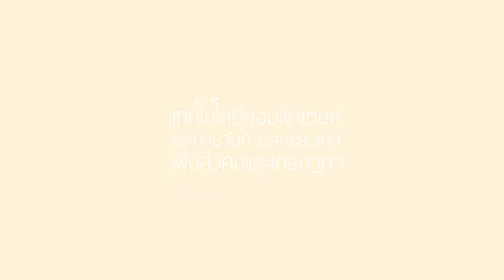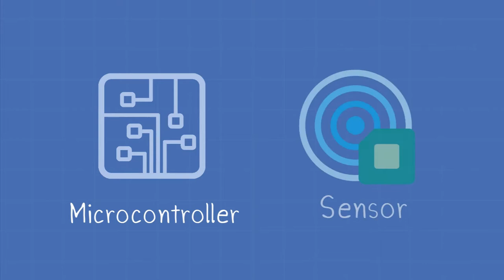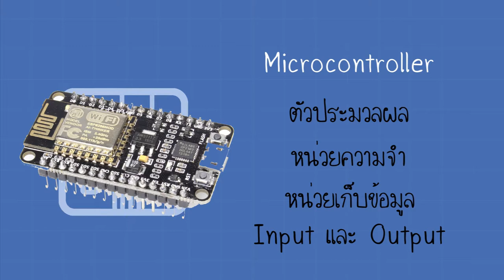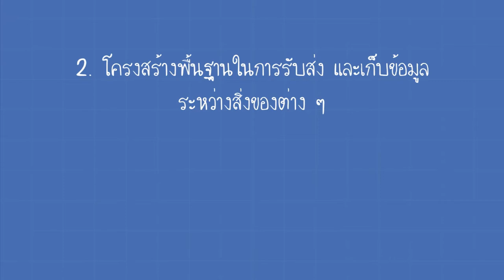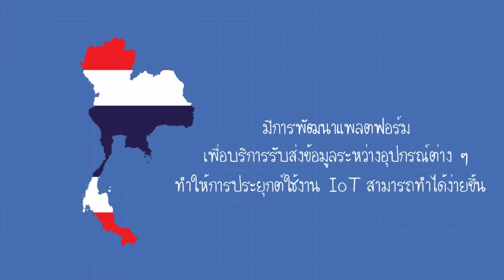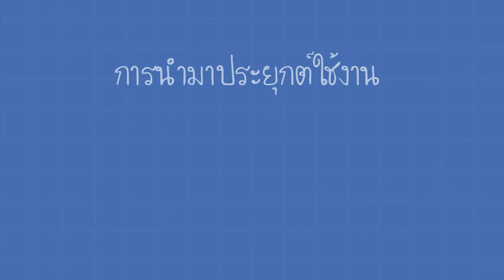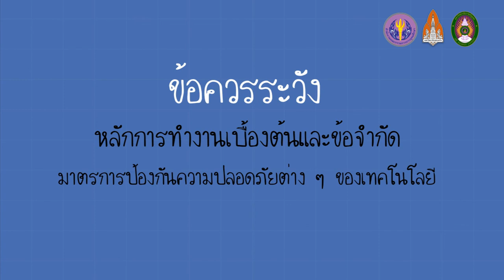Internet of Things